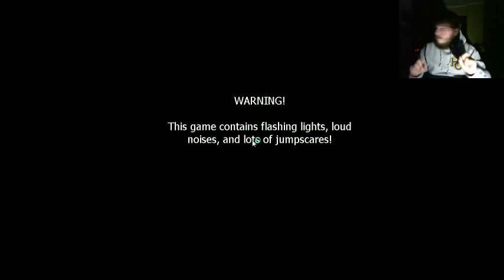Brandon Plays Five Nights at Freddy's: Part 7: WELCOME TO HELL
You thought that was bad? Well, aha, FUCK YOU.